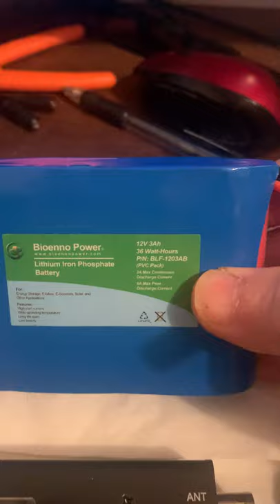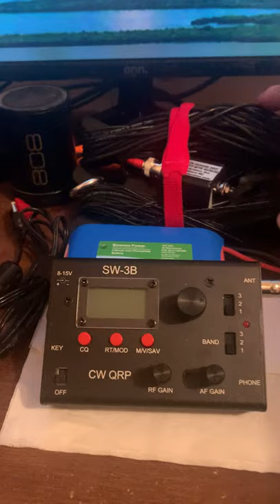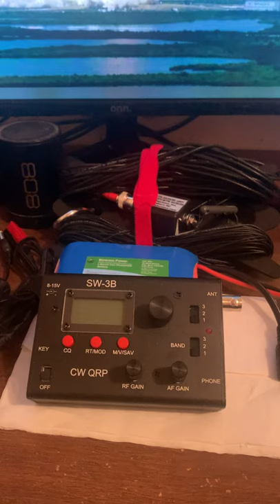SOTA Setup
This here is my SOTA setup I carry in a backpack to operate on summits portable. 5w CW QRP SW-3B and one of the antennas, Par Endz EFT-MTR 40/30/20 triband lightweight. The battery is Bioenno LFP 12v 3ah BLF-1203AB. Enjoy this short video! 73 W4JL Dave NC

Vibroplex.com/contents/em-is/p3411.html

Venus-itech.com/product/sw-3b-cw-transceiver/

Bioennopower.com/collections/12v-series-lifepo4-batteries/products/copy-of-12v-3ah-lfp-battery-pvc-blf-1203a